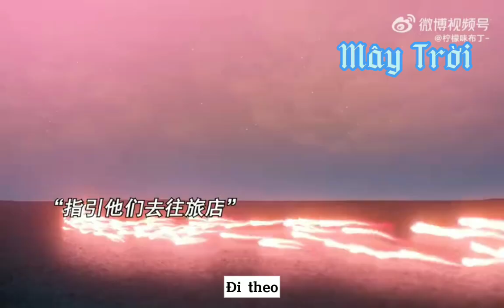[ Video cut tập 14 ]Diệp Lưu Tây và Xương Đông tiến vào quán trọ Cây Hoa Đỏ.Phim | Tây Xuất Ngọc Môn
🏜 PHIM 《 TÂY XUẤT NGỌC MÔN 》 _ Chuyển thể từ tiểu thuyết cùng tên của tác giả Vĩ Ngư.

✅Diễn viên chính :
Nghê Ni vai Diệp Lưu Tây
Bạch Vũ vai Xương Đông
Các diễn viên khác : Kim Hãn vai Giang Trảm, Mạnh Tử Nghĩa vai Long Chi , Lý Quân Nhuệ vai Cao Thâm